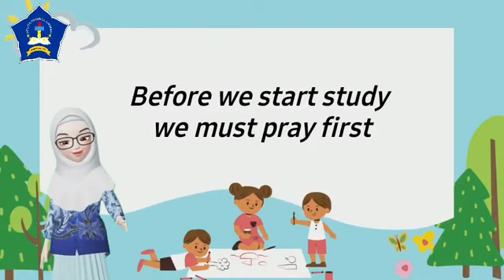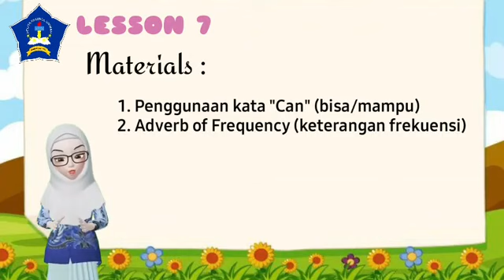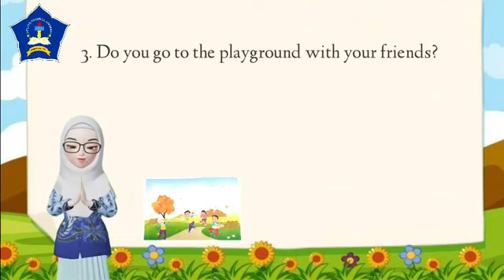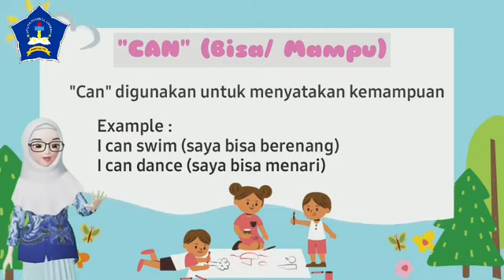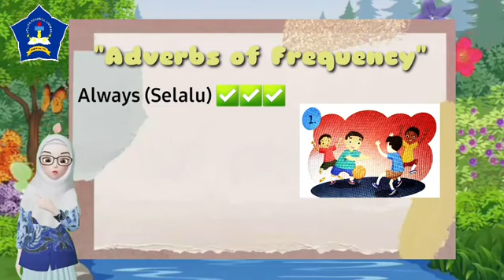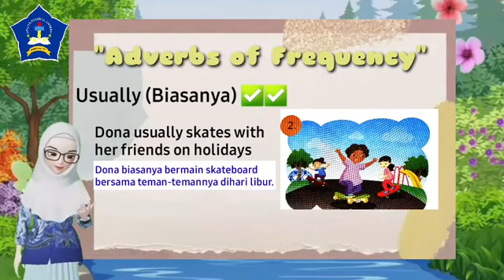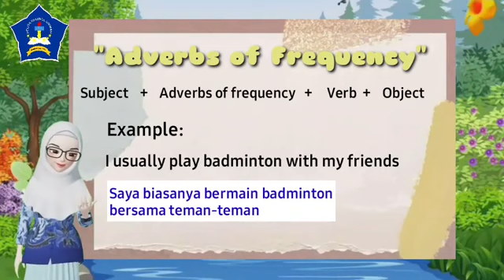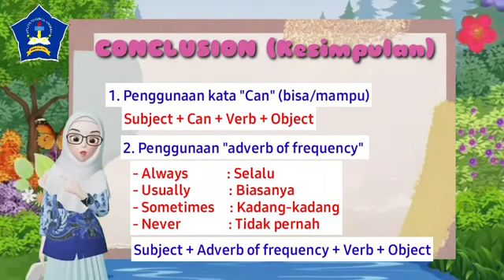Kelas 5 ||Lesson 7 - I Sometimes Go Jogging